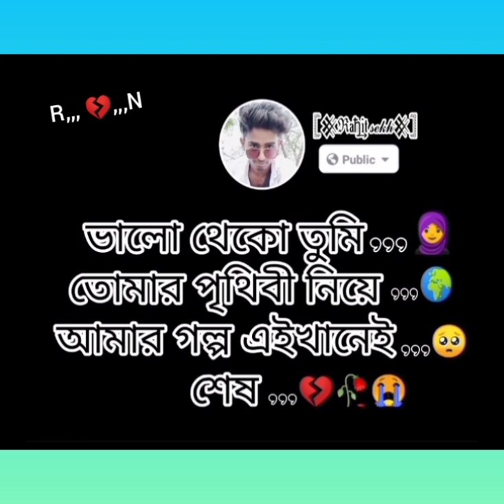★彡[mood off ]彡★ ꧁𓊈𒆜status𒆜𓊉꧂🥀💔🥺